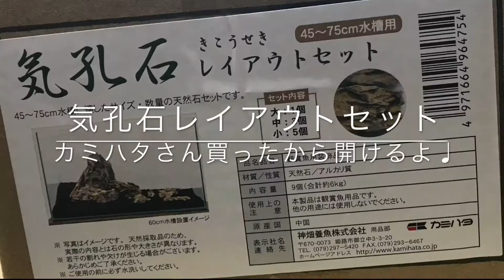エンドラーズ プラチナ/ Endlers platinum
エンドラーズ プラチナ
価格 1 Pr. ¥680 綺麗な個体！ET導入ʕ•̬͡•ʕ•̫͡• 導入するお魚紹介の動画です。
Endlers platinum
Price 1 Pr. about $6.33 Really beautiful! ET joinsʕ•̬͡•ʕ•̫͡• This video introduces new fish to be put in my aquarium tank.

【Play lists】